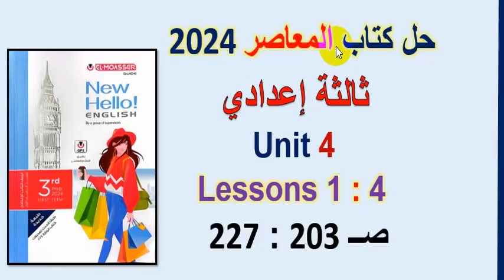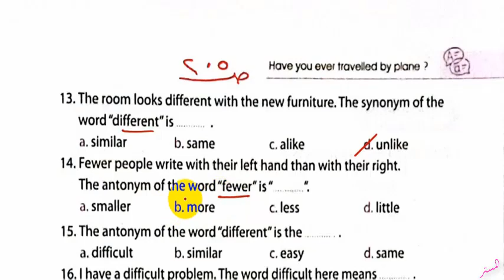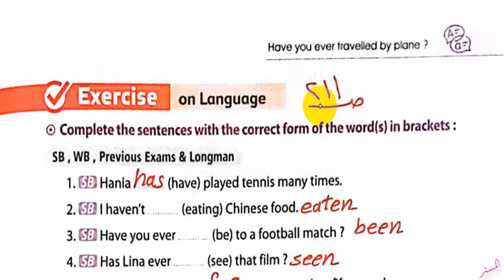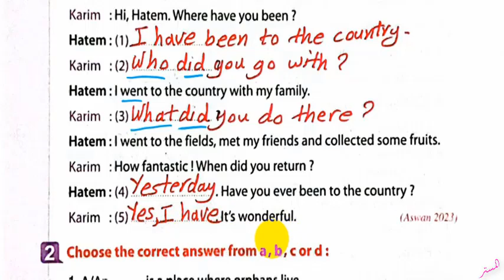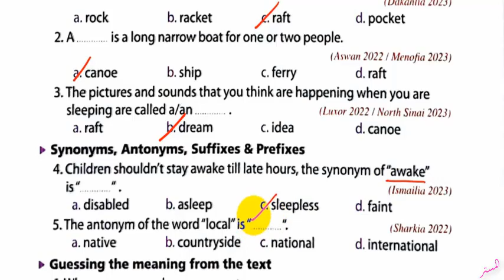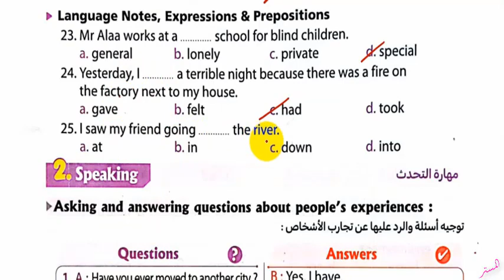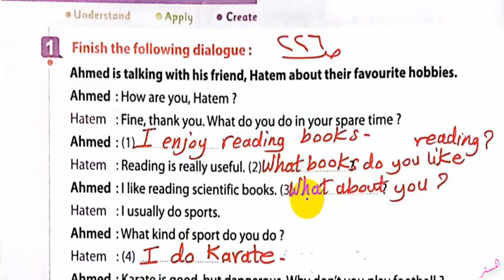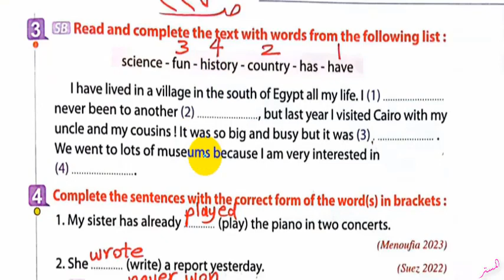حل كتاب المعاصرانجليزي 2024 ثالثة اعدادي Unit 4 صــ 203 : 227 الدروس1 : 4 الوحدة الرابعة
نشاهد في هذا الفيديو حل اسئلة كتاب المعاصر انجليزي 2024 ثالثة اعداديUnit 4 الصفحات 203 : 227 الدروس 1 : 4 الترم الاول الوحدة الرابعة
حل وشرح كتاب المعاصرانجليزي انجليزي ثالثة اعدادي الوحدة الرابعة الترم الاول
  حل أسئلة كتاب المعاصرانجليزي للصف الثالث الاعدادي الترم الاول
 حل تدريبات كتاب المعاصرانجليزي للصف الثالث الاعدادي الترم الاول
 حل تمرينات كتاب المعاصرانجليزي للصف الثالث الاعدادي الترم الاول
 اجابات ملخص المعاصرانجليزي للصف الثالث الاعدادي الترم الاول
 حل الوحدة الرابعة كتاب المعاصرانجليزي للصف الثالث الاعدادي الترم الاول
انجليزي ثالثة اعدادي الترم الاول
قناة المستر
المستر